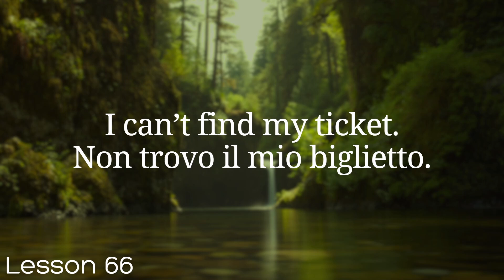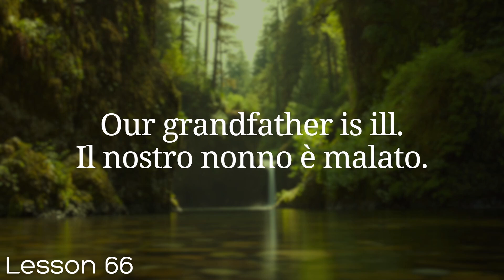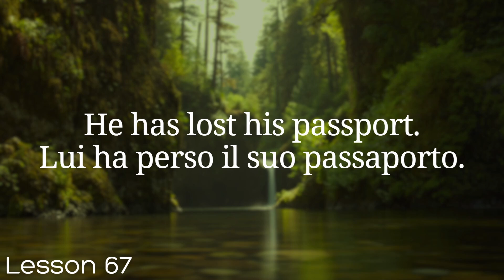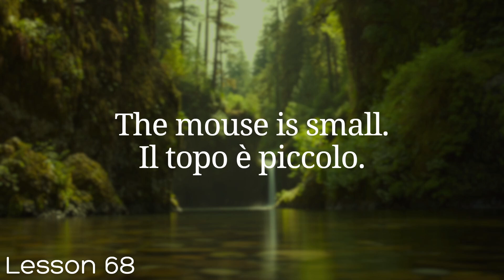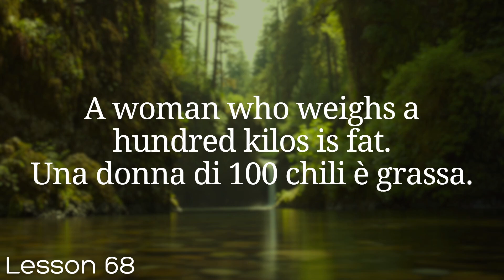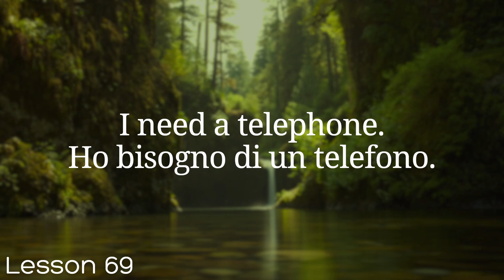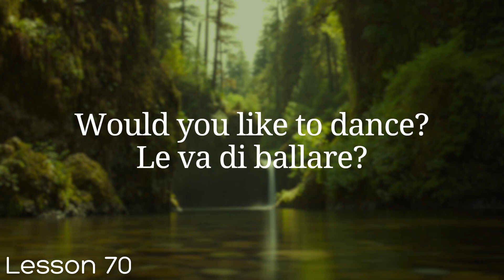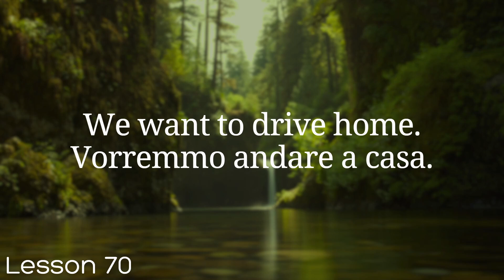Learn Italian in 100 Lessons | Master Italian from Beginner to Advanced | Lesson 66-70